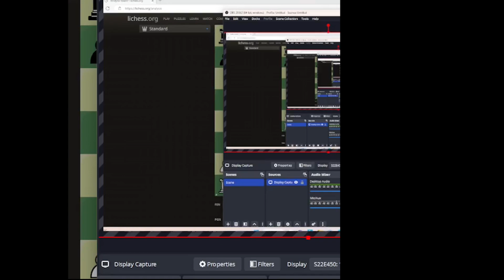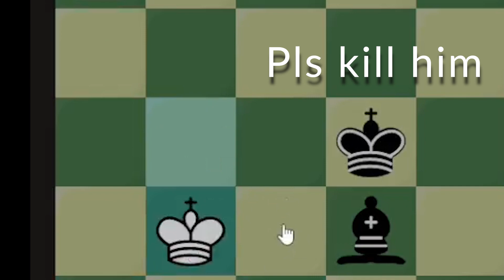CHESS.IDK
chessmemes chess. I have seen many stupid .MP4 and .EXE so i thought it would be a funny idea to make one about chess! This chess meme video basically says the life of a chess piece.